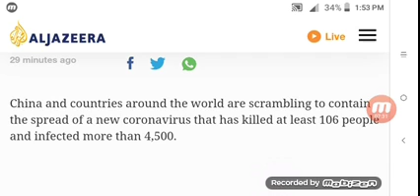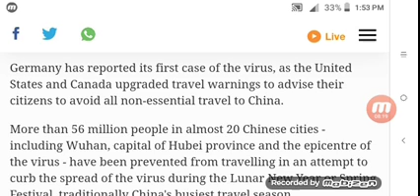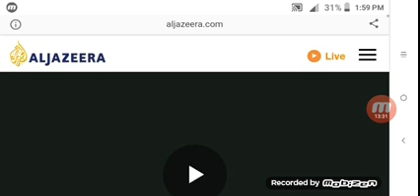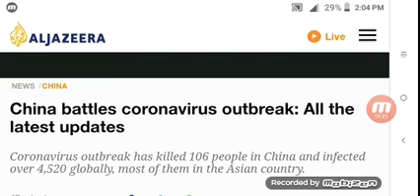These plagues are The beginning of sorrows